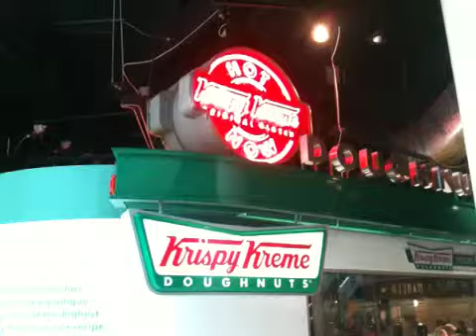Don't forget the Krispy Kreme!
No explanation needed really.